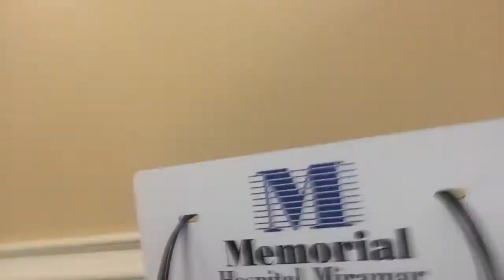Emergency 🚨 2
If you write a review, be clear on your love or hate for SECRETS KEPT script.  This is a review by a lady in Georgia, somewhere near Russia... I, author/filmmaker CHAU VAN TRUONG, think SECRETS KEPT movie will win a lot of OSCAR GOLD because there is never a LOVE STORY that is compared to the stories of the greatest writers of all time! SECRETS KEPT is my gift to the world and SECRETS KEPT will fill the world with LOVE!